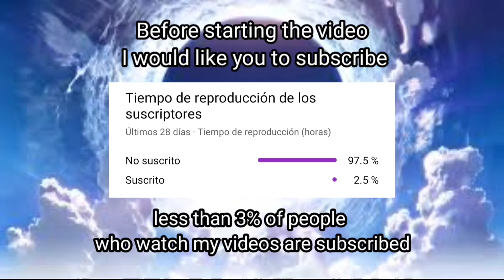【FGO】Fairy Knight Cup - Li Shuwen Challenge Quest - Arjuna (Alter) 3T Clear